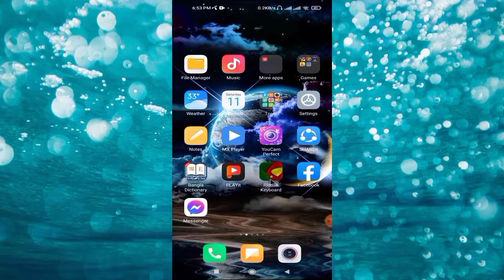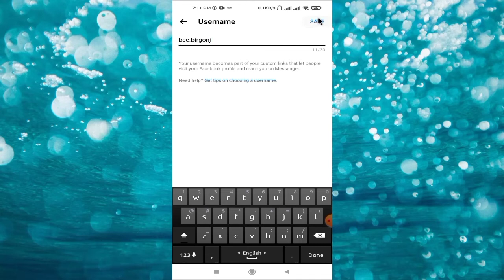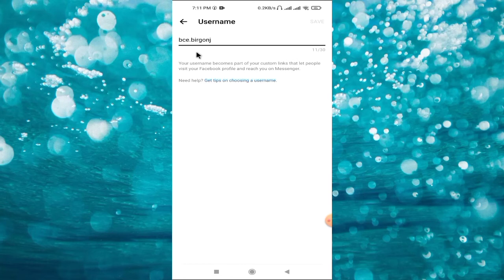How to Messenger Settings in Android || মেসেঞ্জারের গুরুপ্তপূর্ণ সেটিং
How to Messenger important settings.

Hi Friends,
In this video I will show How to messenger important settings.